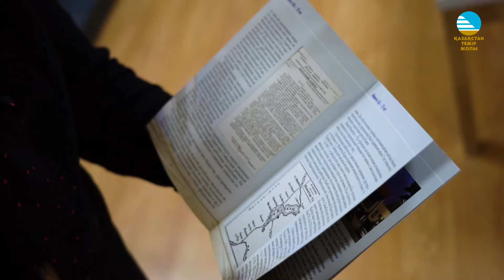О строительстве ж/д дороги Мойынты-Шу: мемуары почетного железнодорожника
Казахстан наращивает транзитный потенциал. По Указу Главы государства ведется строительство дополнительных путей сразу на 4 участках: Достык-Мойынты, обводной путь в Алматы, Дарбаза-Мактаарал и Бахты-Аягоз. Работы ведутся при помощи современных технологий и с использованием необходимой спецтехники. Прогнозируется, что новые пути в разы увеличат грузопоток в стране и дадут толчок для экономического развития.

Казахская степь уже видела подобные масштабные проекты. После завершения Великой Отечественной войны, началась стройка железнодорожного участка Мойынты-Шу. В ней принимал участие отец почетного железнодорожника Даулетбая Есимбекова Дасере Есимбеков. Дорога, протяженностью 438 км, шла по безводной территории Сары-Арки и Мойынкума. Строители всенародной стройки продемонстрировали сплоченность и самоотверженный труд на благо родной страны.